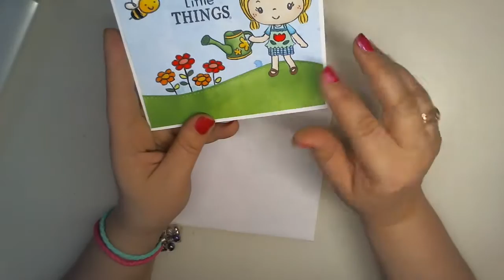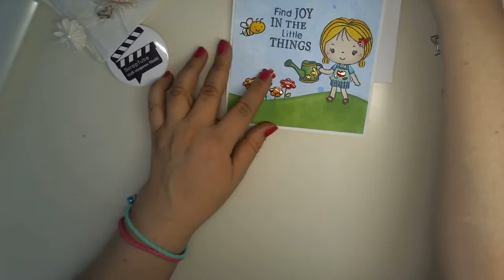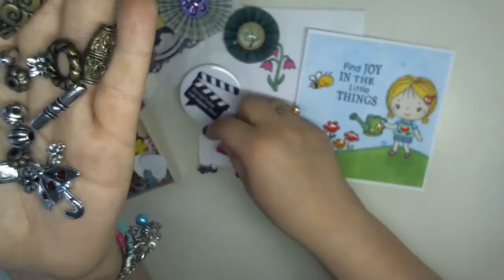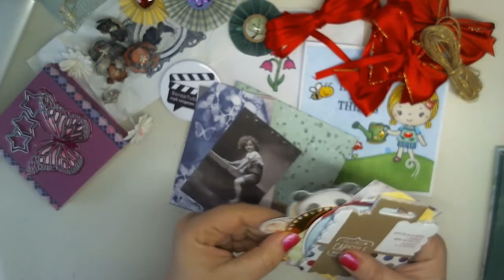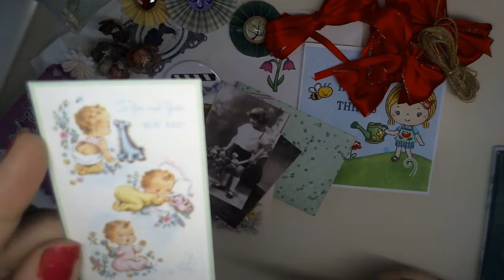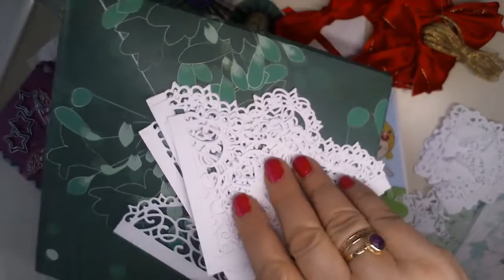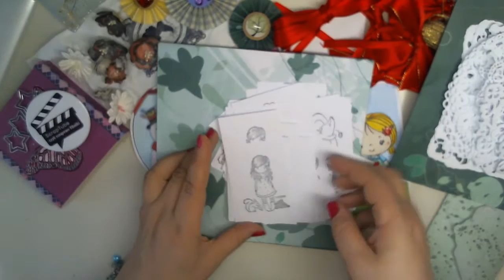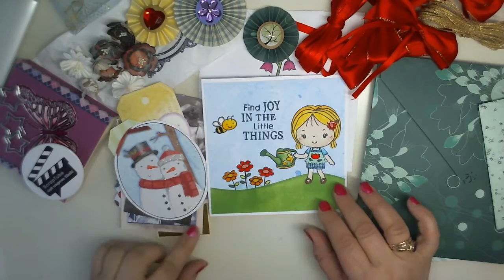Happy mail od Moniki K. :D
dzisiaj dostalam super niespodzianke od Moniki. Dziekuje Ci bardzo , jestes cudowna :D